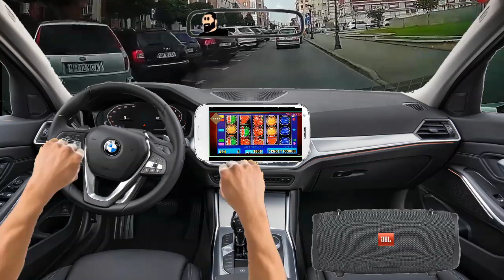Vericu Se Plimba în Severin şi Baga la Pacanele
petrica spz (de unde am personajele): link de la canalul lui aici =)) ✌💪